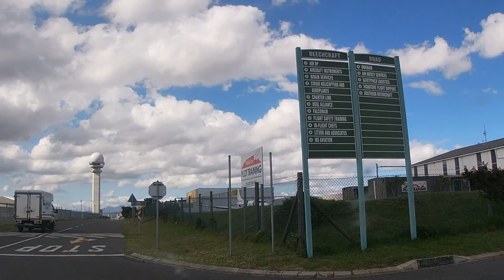HUGUENOT PLAZA TO CT INT`L AIRPORT DRIVING - WESTERN CAPE.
Huguenot Toll Plaza driving to Cape Town Int'l airport - General Aviation Area.

For tourism purposes.